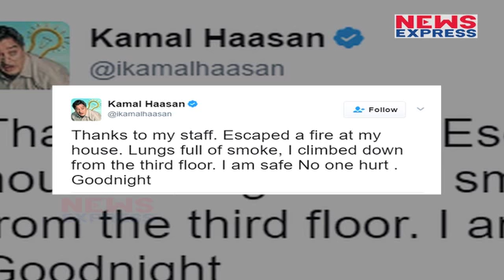बाल-बाल बचे South के Superstar Kamal Hassan, देखिए क्या है पूरा मामला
Ulaganayagan Kamal Hassan had his fans in a fit of panic early Saturday morning.The actor was caught in an accidental fire at his residence in Alwarpet and his staff had apparently rescued him from the flames. He ensured that no one was hurt during the rescue, though he had inhaled some of the smoke from the fire
Ne: South  के  सुपरस्टार कमल हसन के साथ एक बड़ा हादसा होने से टल गया...आप सोच तो जरुर रहे होंगे की आखिर ऐसा क्या हो गया तो चलिए आपको बताते है दरअसल कमल हसन के घर में शुक्रवार रात को आग लग गई थी जिसमें वो बाल –बाल बचे…